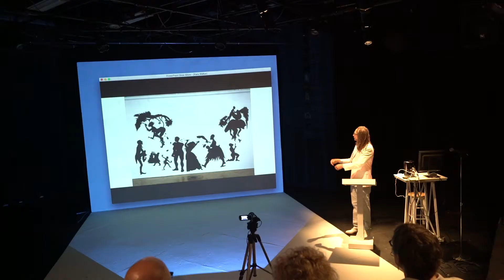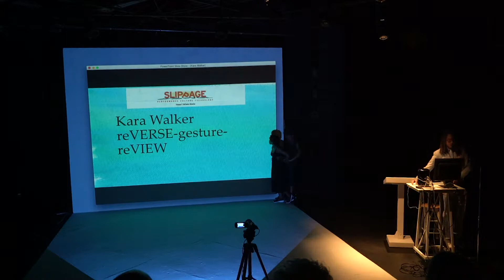reVERSE-gesture-reVIEW 2018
Performance in PROCESS series, exploring Civil War Imagery created by Kara Walker and SLIPPAGE collaborators